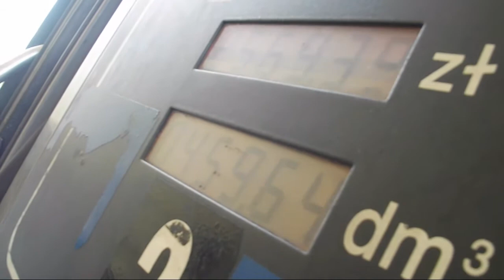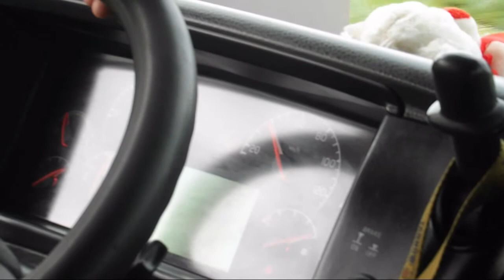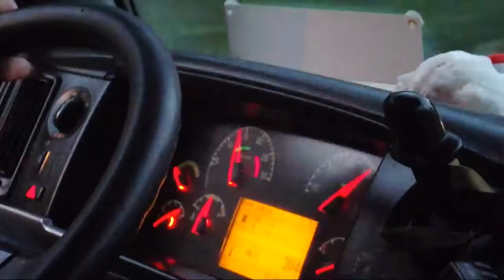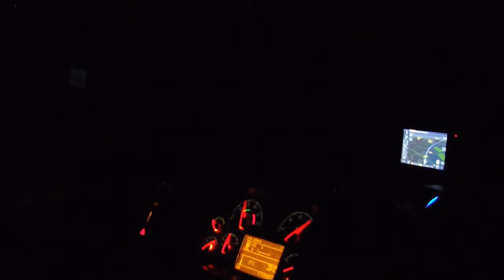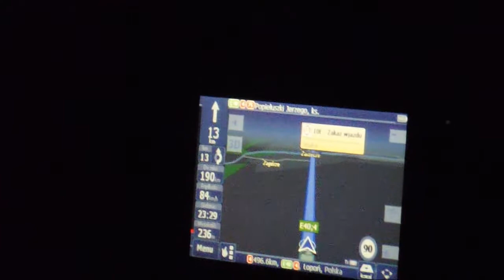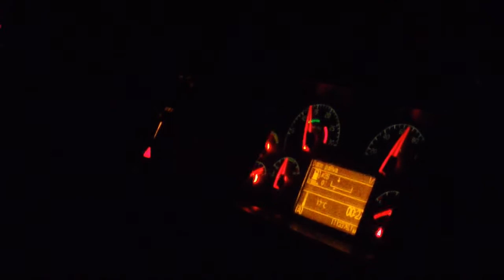Summer on the road | Part 1 | Poland - Czech Republic - Slovakia *2013* [HD]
Witam, zapraszam was na pierwszą część wakacyjnej trasy na Czechy i Słowację. Długość całej trasy to około 1100 kilometrów. Wyjątkowo w tej serii jeździłem z moim kolegą Krzyśkiem. Dziękuje bardzo za wszystkie oceny, komentarze i subskrypcje.